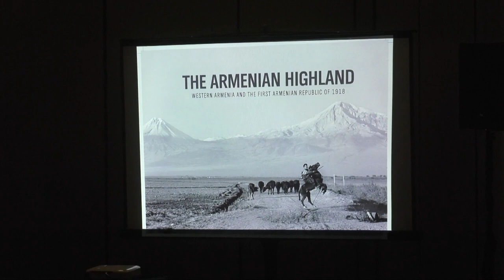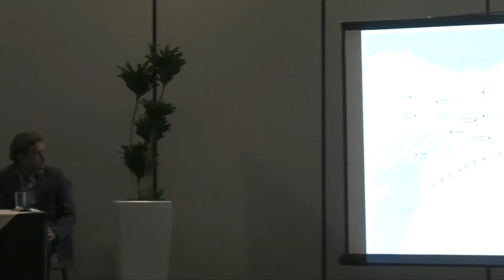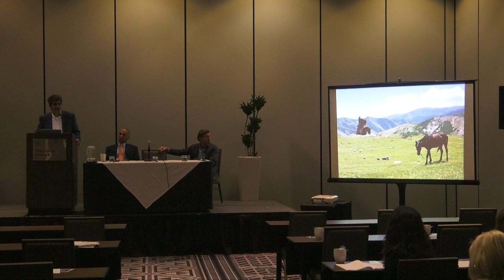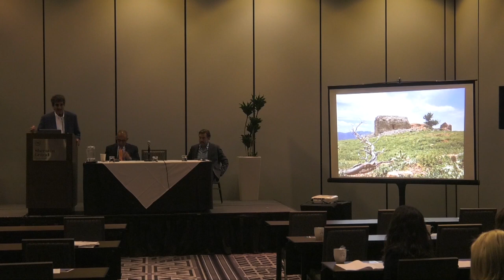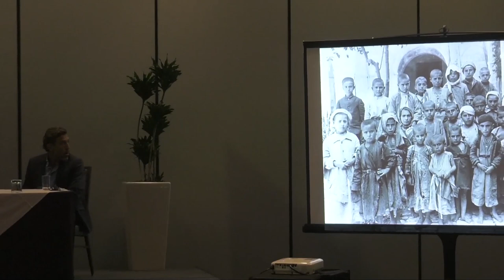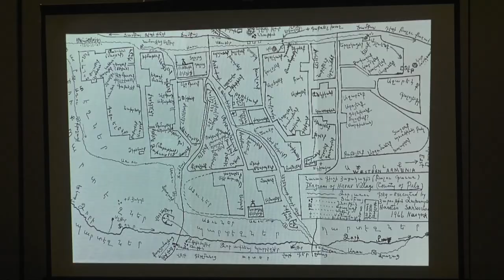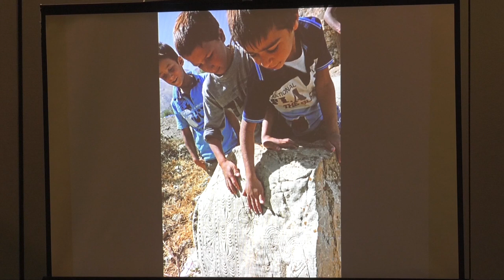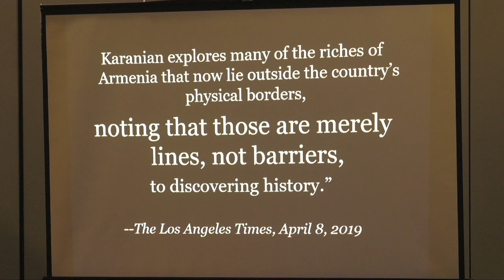Armenian Bar Association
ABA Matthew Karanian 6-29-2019